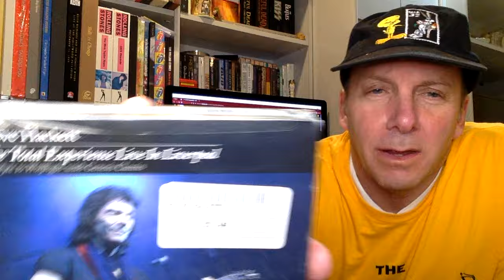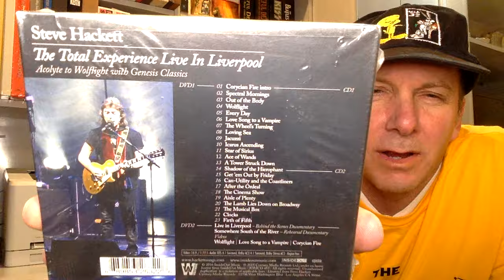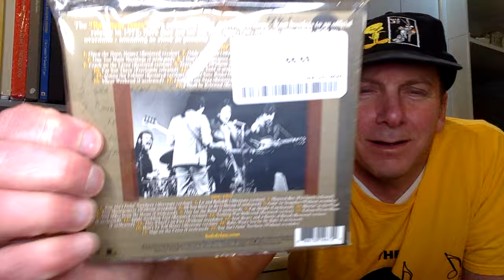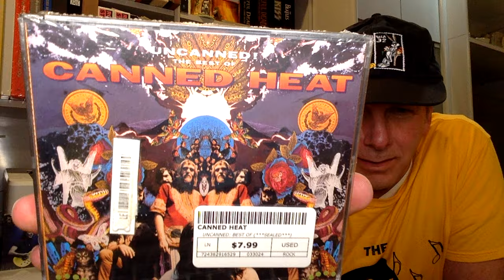Haul - 6 Great CD's for $20 at Looney Tunes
Monday I purchased 6 great new used CD's (many sealed).  All for about $20.   They got some amazing new discs in, including boxsets, so I really controlled myself.